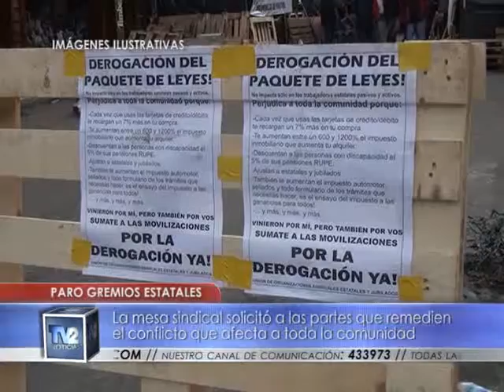Paro gremios estatales | Actualidad | 15/03/2016 - TV2 Noticias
Ramón Calderón, Secretario General UTHGRA. La mesa sindical solicitó a las partes que remedien el conflicto que afecta a toda la comunidad